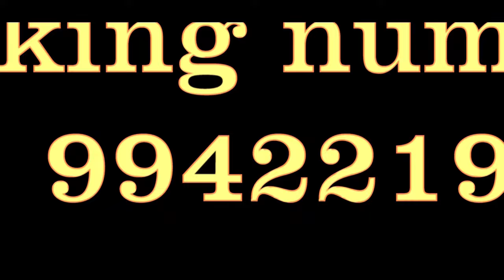Love Failure 💕💔எந்த கவலையாக இருந்தாலும் தீரும்..! - Sri பகவத் ஐயா